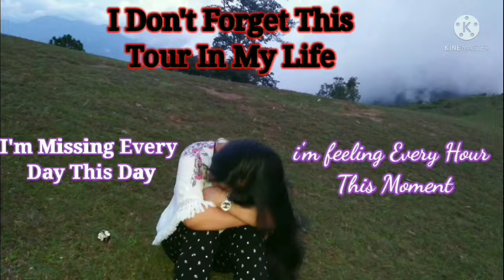New Delhi To Rolpa Rolpali_babu#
Hello guys I am Nij Lal Nepali. I am local Comedy Content Creator.i hope you all are entertaining on my channel. Hope you all are will support me.